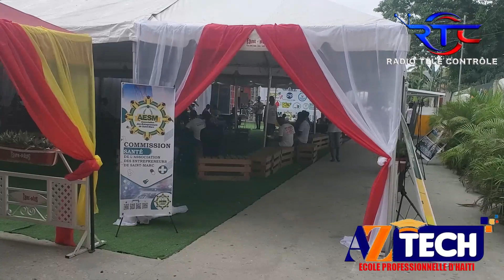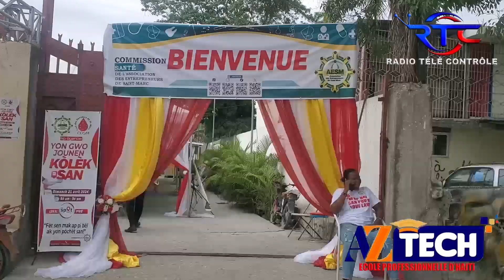DOKTÈ ALTENOR BABY AK DOKTE MARIUS PALE NAN GWO JOUNEN KOLEK SAN SA A KI OGANIZE PA AESM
Nou Bezwen 100.000 [Subscribes]
.Mèsi paskew chwazi RADIO TELE CONTROLE pou enfomew.
RADIO TELE CONTROLE Yon lot son, Yon lot imaj!!!